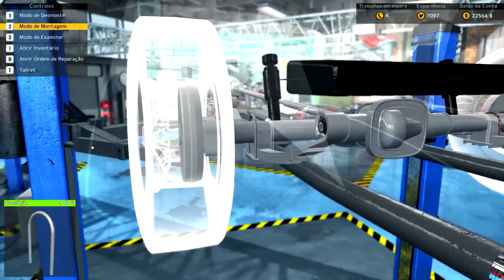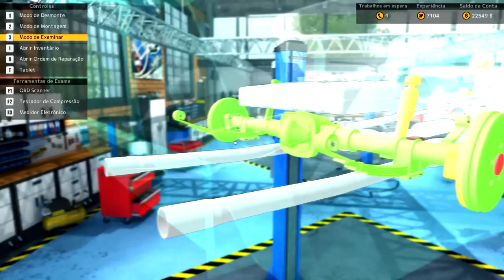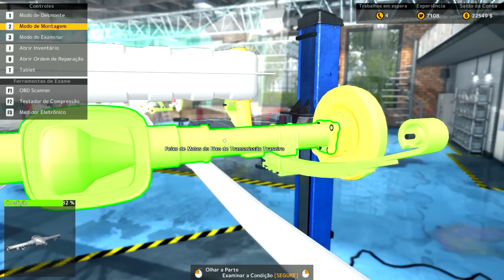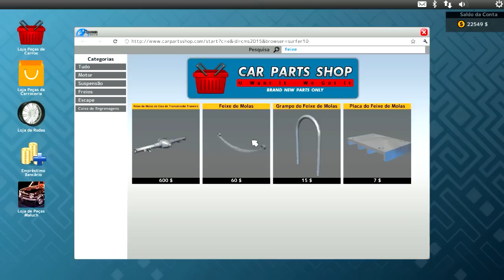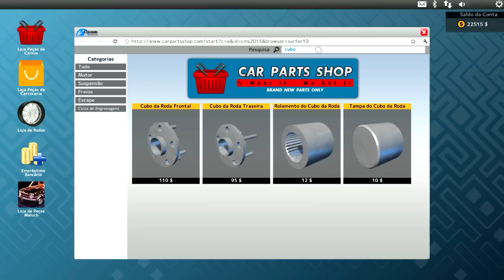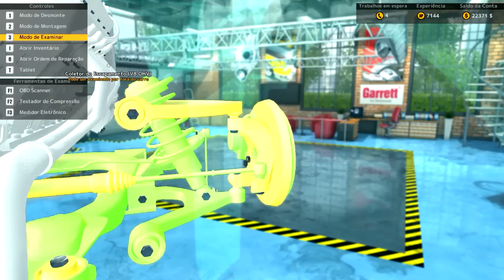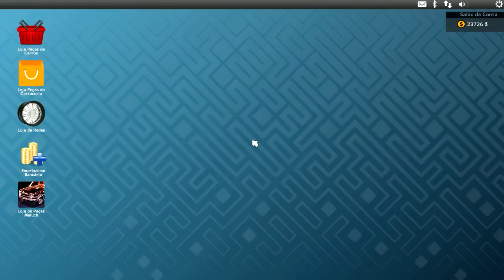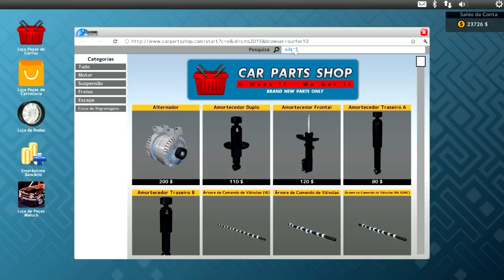Bel Air inteirão! :) DLC Trader Pack | Car Mechanic Simulator 2015 [PT-BR]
CURTIU O BEL AIR BEM ZERADO? DEIXA TEU LIKE! =D

Finalmente minha oficina recebe um carro antigo porém MUITO bem conservado! :) É o Chevrolet Bel Air. Tava BEM solto com problemas de suspensão e tal... mas o Spitão Mecânico "o honestinho" deu um jeito! kkkk Ficou SHOW!